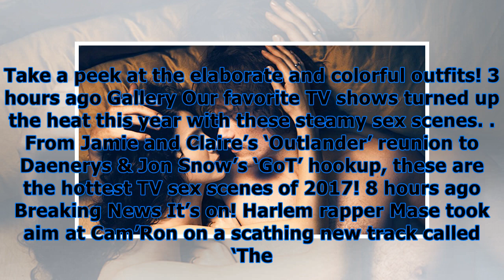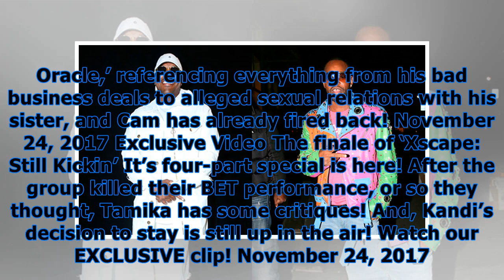Halo awards 2017 live stream — watch the nickelodeon show honoring kelly clarkson online